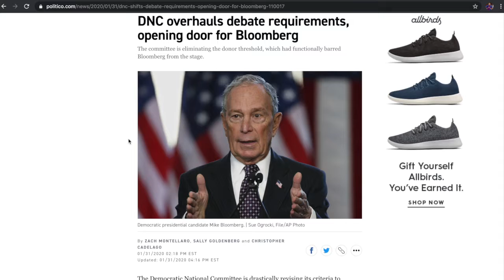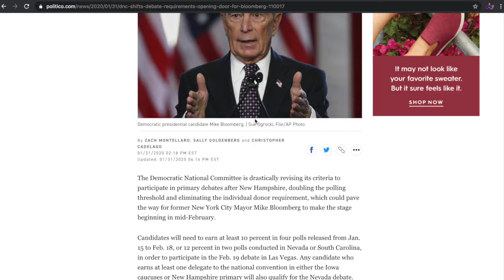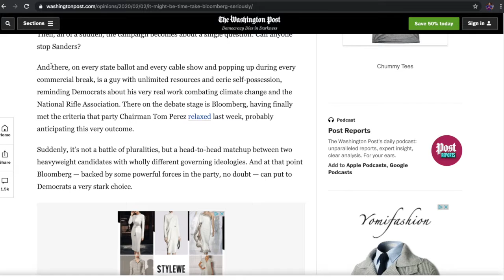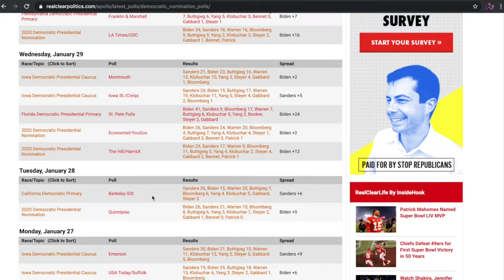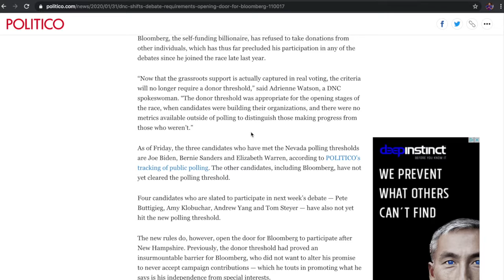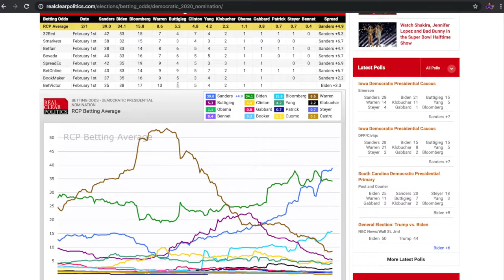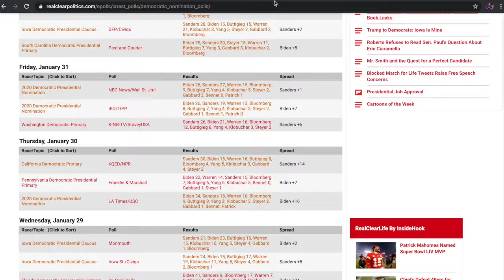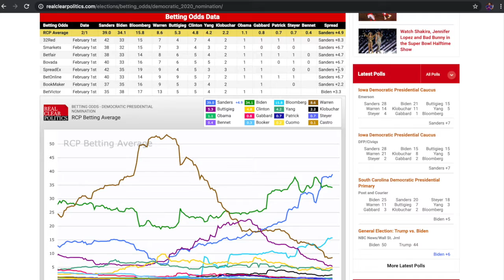How Michael Bloomberg could win the Democratic Nomination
●In this video I am talking about how Michael Bloomberg could possibly win the democratic nomination
●While it is still unlikely, it isn’t impossible